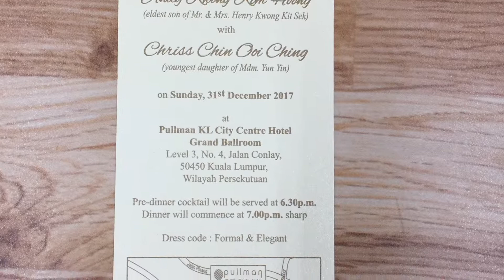WLP008-B (Invitation Card Series)